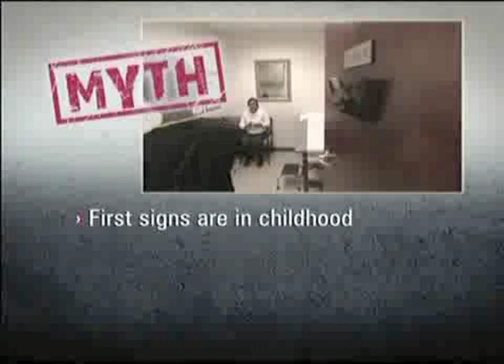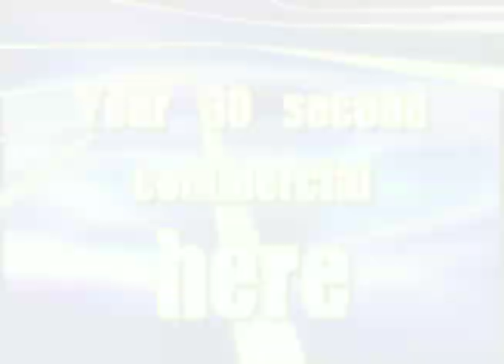News 102810 / Niños obligados a vacunarse - Hombre acusado de disparar a su hijo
Niños obligados a vacunarse - Hombre de Tuscaloosa acusado de disparar a su hijo